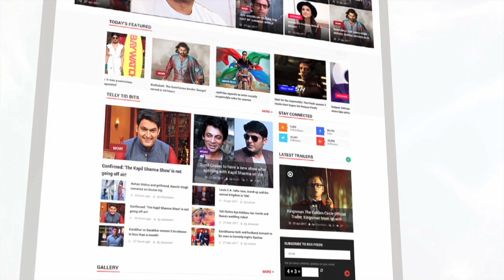Former Bigg Boss Contestant Karishma Tanna In Naagin 3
Karishma Tanna will be playing the third lead lady in Naagin 3. To know more check out this video.